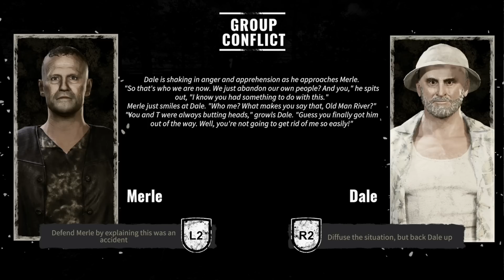Why is Walking Dead Destinies Getting SO MUCH HATE?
The Walking Dead: Destinies is another victim of 2023 video game headlines. This seemingly rushed, under-funded game is a complete mess.